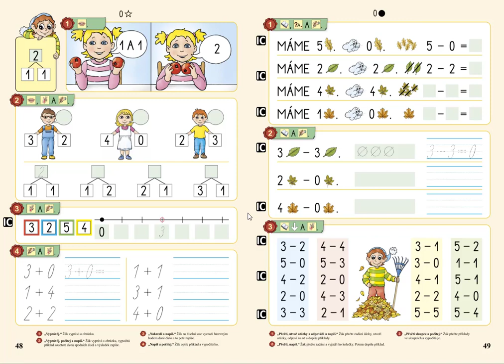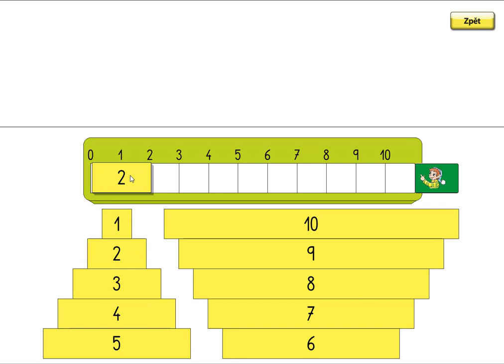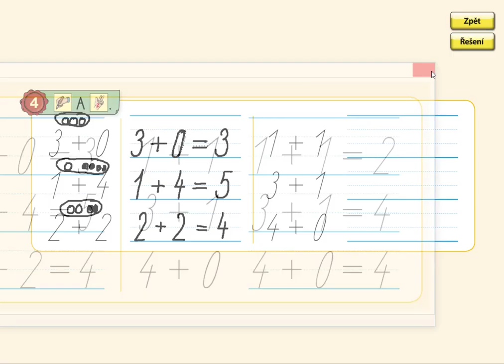Písemné počítání v oboru 0 až 5, MATÝSKOVA MATEMATIKA 1. DÍL - POČÍTÁME DO PĚTI, str. 48, cv.4